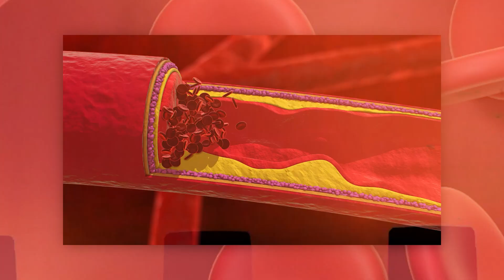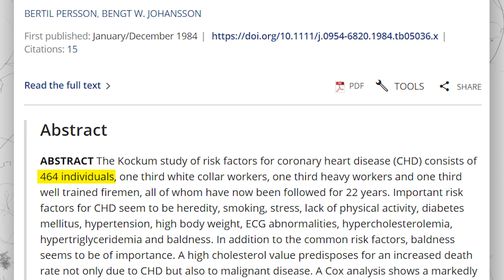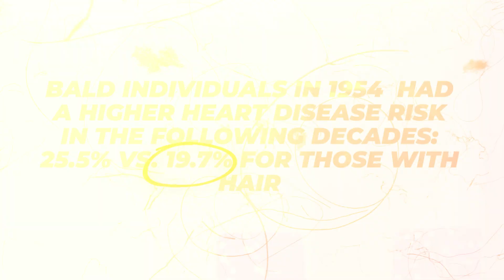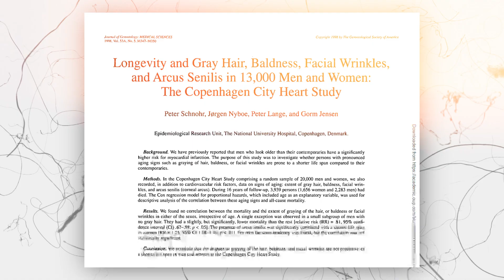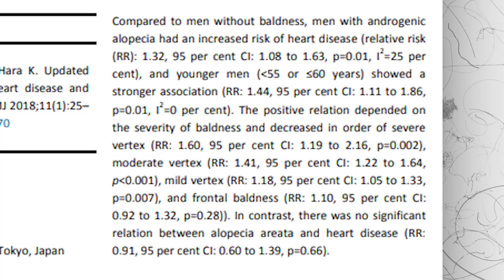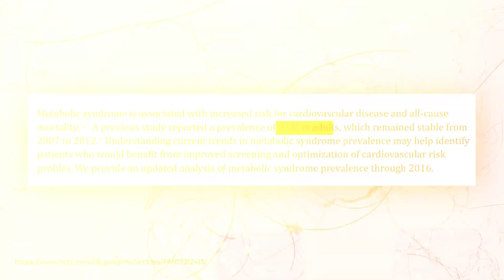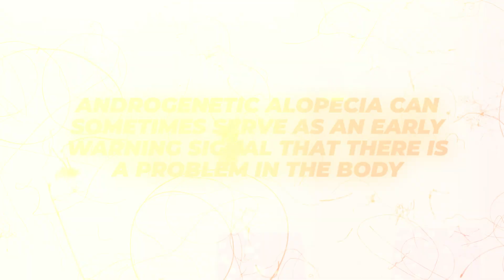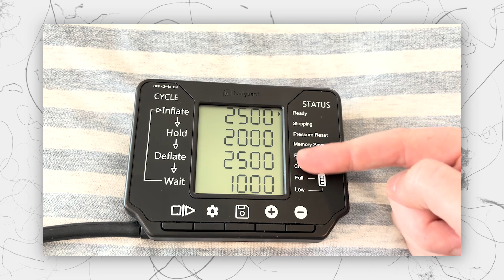Hair Loss in Men - Real Underlying Cause Explained!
In todays video we explore the connection between cardiovascular health and hair loss.